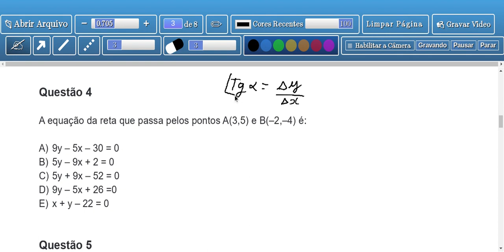Prova do Estado Primeiro Bimestre do 3º Ano do Ensino Médio - Questão 4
Nesse vídeo é mostrado a explicação e resolução da questão 4.

Justine Classroom